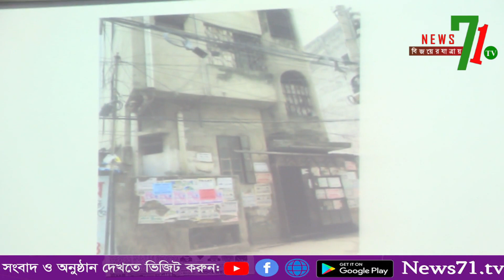প্রেস ব্রিফিংএ ইমতিয়াজ হ*ত্যা*র চাঞ্চল্যকর তথ্য জানালো পুলিশ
প্রেস ব্রিফিংএ ইমতিয়াজ হ*ত্যা*র চাঞ্চল্যকর তথ্য জানালো পুলিশ, তথ্য জটিলতার কারনেই বেওয়ারিশ হিসেবে দাফন হয়েছিলো ইমতিয়াজ